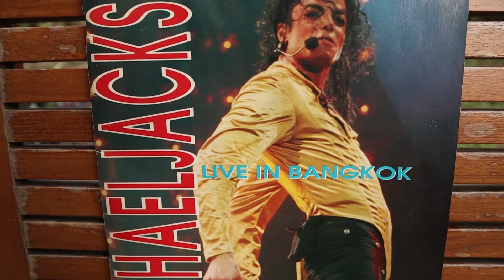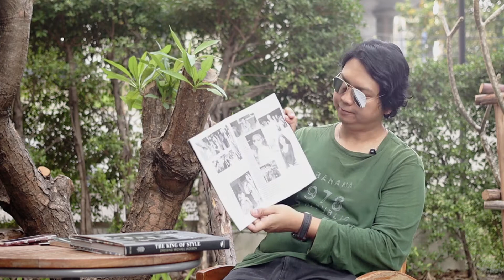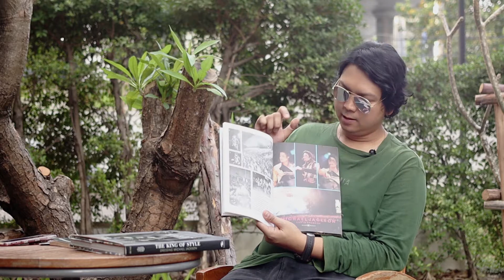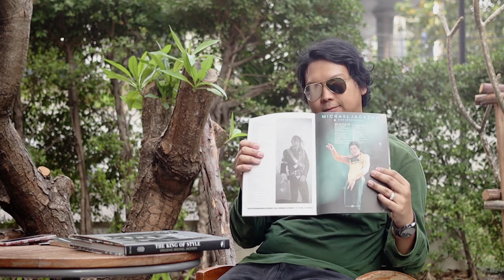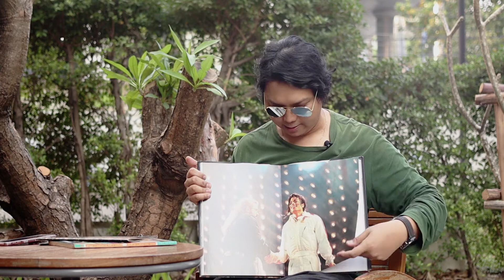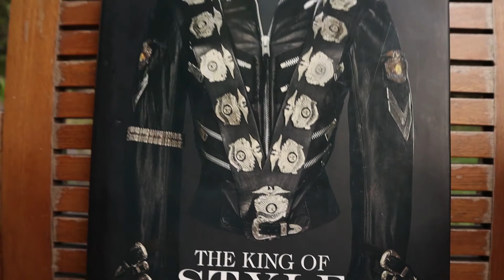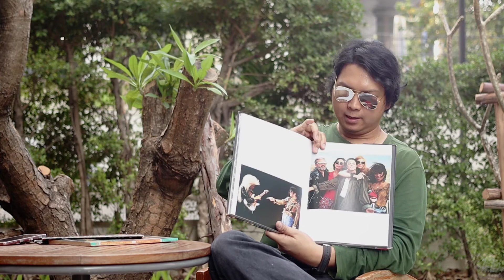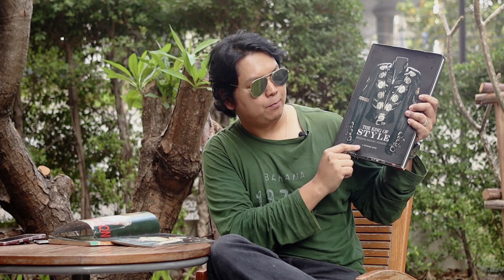MICHAEL JACKSON IN THAILAND (PART IV)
MICHAEL JACKSON IN THAILAND - PART IV (EP. 4) : Books Review
Hosted by FIAT FROST
Camera by Nattanart Tojai